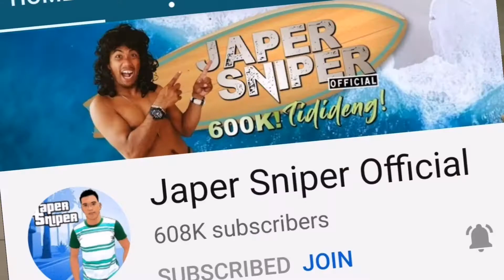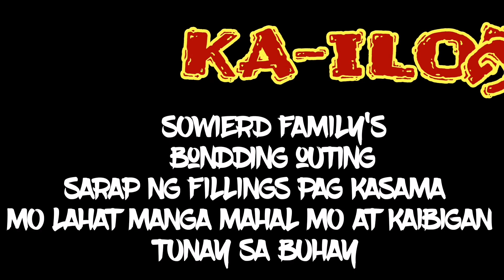Louie tv naging si Ms.Queen marimar sowierd family outing